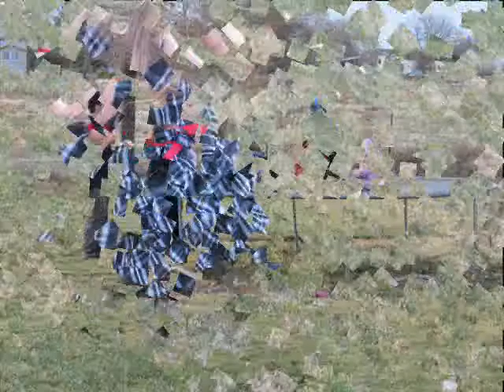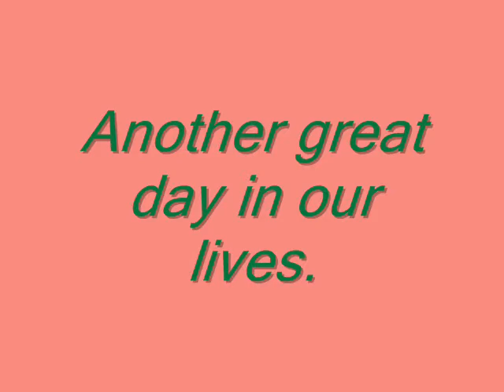Thanksgving 2014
This was at Ansel and Traceys house this year a lovley day We alll had a great time. From Nanny to all I love you.